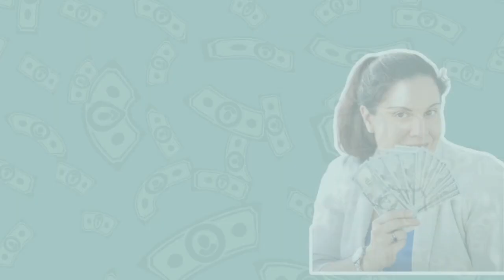How Publishing a Book Affects Your Taxes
Today we have an exciting topic to delve into. In this episode, we will be exploring the intriguing question of how authors should treat the costs associated with their publishers when it comes to their taxes. Are these expenses considered straightforward deductions, or is there more to it? Join me as we navigate this gray area and uncover the implications for authors and aspiring authors alike. We'll discuss different scenarios based on the intention behind publishing the book, the costs involved, and whether treating them as expenses or assets is more advantageous. To get specific advice, it's important to consult with your CPA or tax preparer. So grab your headphones and get ready for an enlightening discussion. Let's dive in!

What you'll hear in this episode:
[01:40] Questions on author expenses and tax deductions.

[04:19] Marketing activities planned, prepare for accounting discussion.

[07:32] Considering book inventory and marketing expenses When deciding whether to keep inventory of a book and sell it, there are a few considerations to make. If your intention is to use the book as marketing collateral, such as giving it away at events or conferences, it can be viewed as a marketing expense, similar to business cards. However, if you plan to sell the book beyond the first year, it may be considered an asset rather than an expense, as books don't expire after a year. In summary, the decision of whether to keep inventory and sell the book depends on your marketing strategy and long-term goals for the publication.

[09:42] Consider alternative options and discuss with accountant.

If you like this episode, check out:
What Your Numbers Are Trying to Tell You
QuickBooks Tips to Keep You Out of Your Books and in Your Business with Crystalynn Shelton
The Hidden Power in Your Financial Reports with Sugey Piedra

Want to learn more so you can earn more?
Text me the word DAILY to get tips each weekday to get you into a CEO mindset!
Visit keepwhatyouearn.com to dive deeper on our episodes